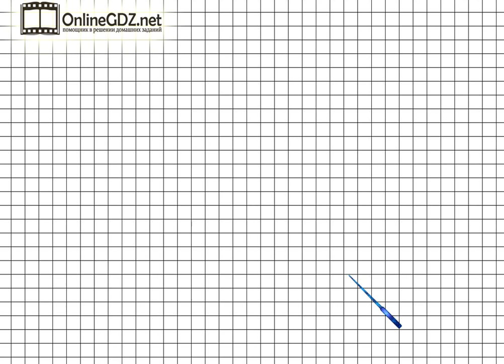Страница 103 Задание 12 – Математика 4 класс (Моро) Часть 2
Чтобы выполнить упражнение №12 на странице 103 для этого необходимо определить верно ли что 1/10 м равна 1 дм. Спасибо, что остаетесь с нами.